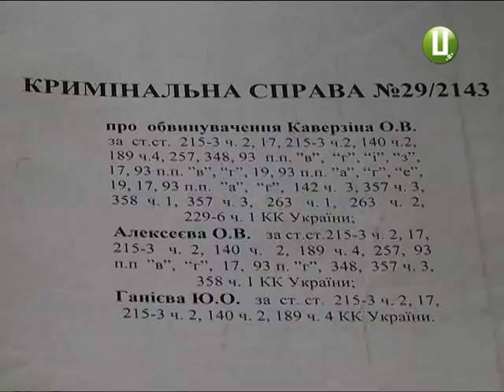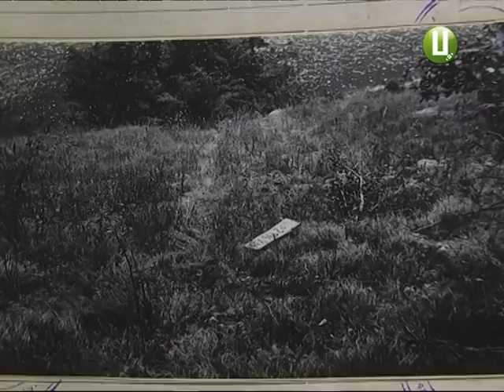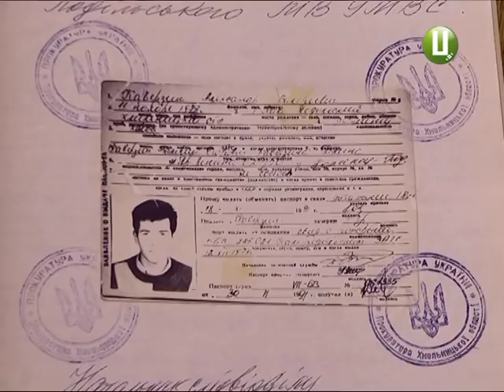Хто він - перший звільнений в країні довічник Олександр Каверзін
Визнаний винним у семи вбивствах, посяганнях на життя на пограбуваннях, а у 2002-му засуджений до довічного увезення. Кам’янецьподілець Олександр Каверзін став першим українським довічником, що вийшов на свободу. Більше про цього правопорушника, який у дев’яності та початку двохтисячних тримав у страху всю країну - у наступному сюжеті.